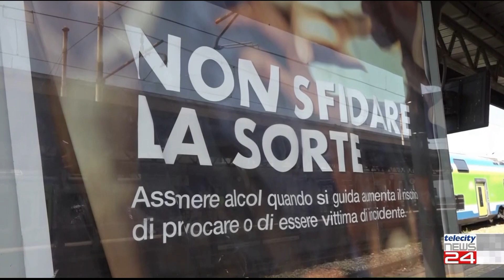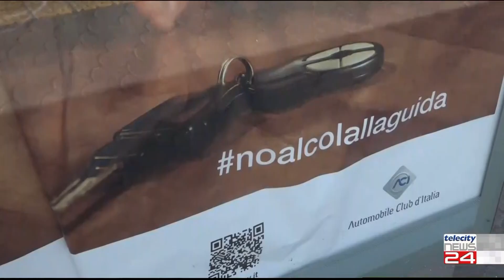25/07/23 - Anche in stazione ferroviaria ad Alessandria la campagna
25/07/23 - Anche in stazione ferroviaria ad Alessandria la campagna